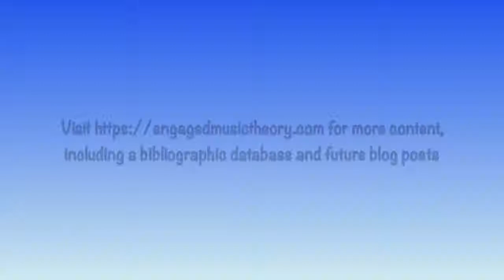Engaged Music Theory Blog Video #1: A Conversation with Dr. Naomi André and Dr. Sumanth Gopinath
Moderated by Dr. Vivian Luong and Dr. Danielle Sofer

Supported by a subvention grant from the Society for Music Theory